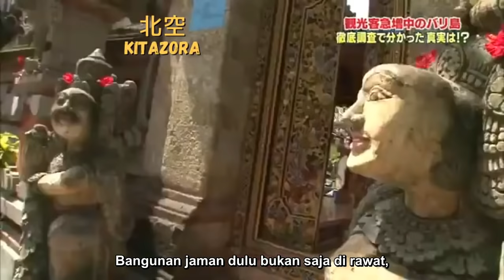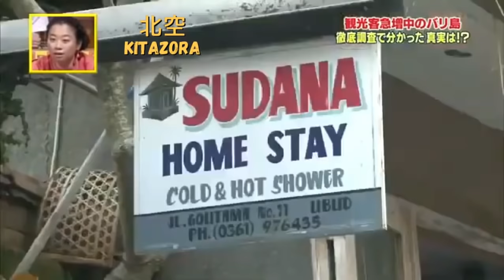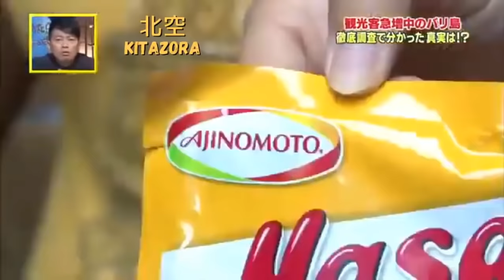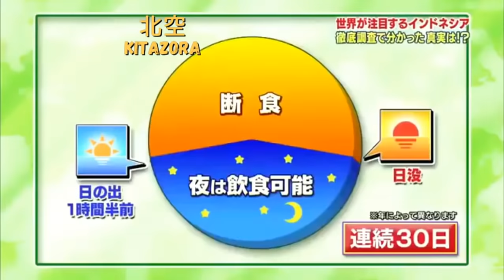TV Jepang Spesial Indonesia part-6 ( Bahasa Indonesia )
Debellin Fry Pan 28 cm - Grey Granite Cookware Series Premium

Debellin Fry Pan 24 cm - Grey Granite Cookware Series Premium

Amittie (by Langsre) Mini Natural Oil to Foam Cleanser 55ml